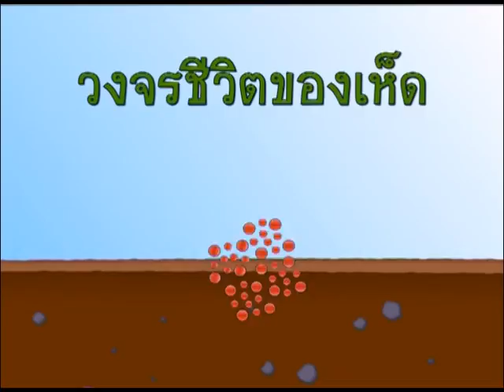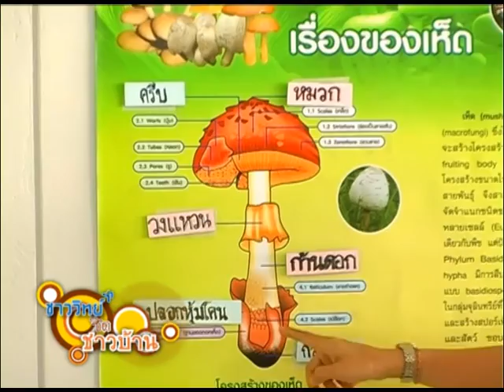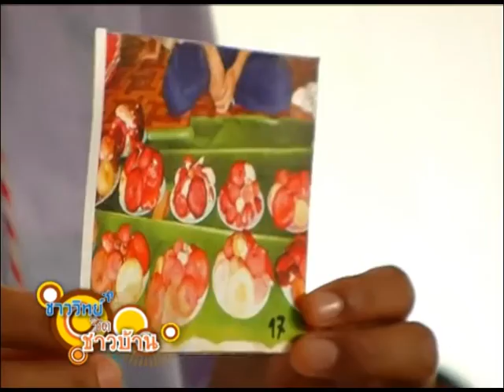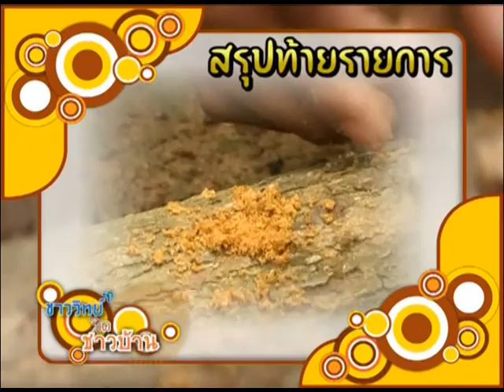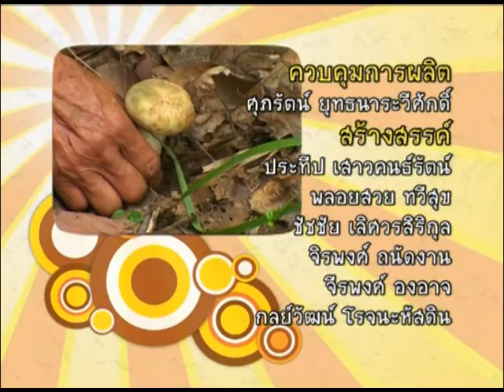ชาววิทย์ชิดชาวบ้าน ตอน เห็ดในธรรมชาติ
เห็ดจัดเป็นราชนิดหนึ่ง ซึ่งมีบทบาทที่สําคัญต่อมนุษย์ในด้านต่างๆ เช่น เป็นอาหาร เป็นสมุนไพรใช่รักษาโรค เห็ดราใน Class Basidiomycetes เป็นพวกที่มีวิวัฒนาการสูงสุด สมาชิกใน class นี้ได้แก่ พวกที่เรียกว่า เห็ด (mushroom) ซึ่งเห็ดและราเหมือนกันตรงที่ ต่างก็มีเส้นใย (hypha) แต่ต่างกันที่ เส้นใยของเห็ด มีการรวมกันเป็นกลุ่มก้อน ขนาดใหญ่เห็นได้ด้วยตาเปล่า และหยิบได้ด้วยมือ ที่เรียกว่าดอกเห็ด ซึ่งจะมีรูปร่างต่างๆ กันไป

จากการสำรวจพบเห็ดราทั้งหมด 2,817 ชนิด ในประเทศไทย โดยไบโอเทคพบทั้งหมด 449 ชนิด เห็ดราพบได้ในหลายสถานที่เช่น บนดิน บนขอนไม้ กิ่งไม้ ใบไม้ ต้นไม้ บนบ้านเรือน บนเห็ดด้วยกันเอง สามารถพบได้ทั่วทุกภูมิภาคของประเทศไทย รายการชาววิทย์ชิดชาวบ้านในตอนนี้ จะพาไปเรียนรู้เรื่องของเห็ดชนิดต่างๆ ที่เกิดขึ้นตามธรรมชาติ ประโยชน์ของเห็ด และการเพาะขยายพันธุ์เห็ดด้วยวิธีการง่ายๆ